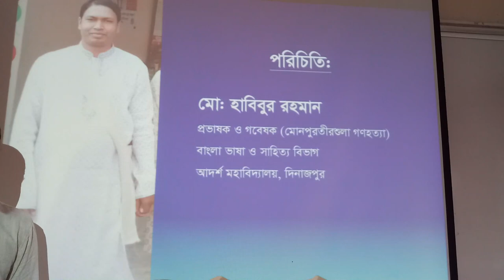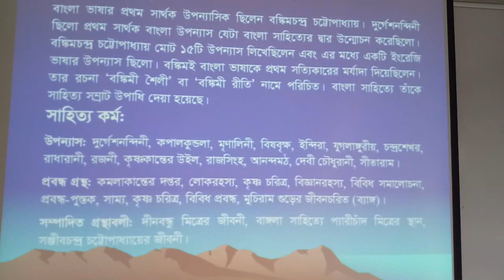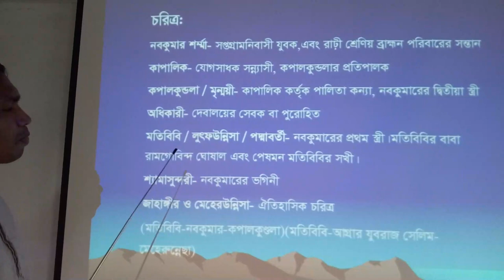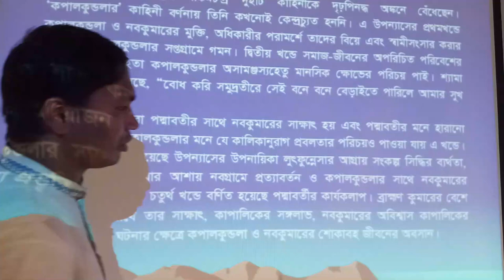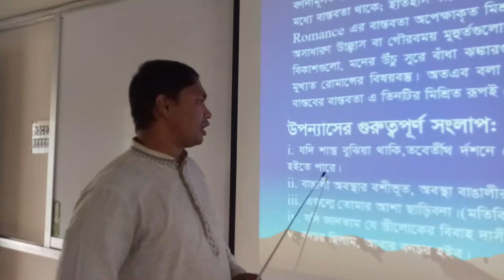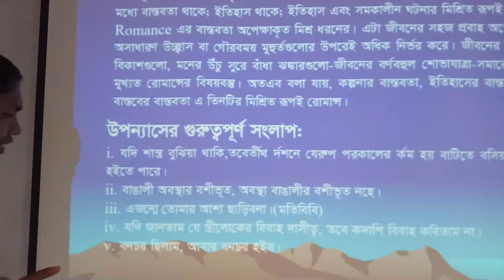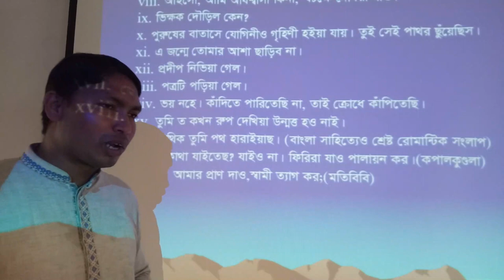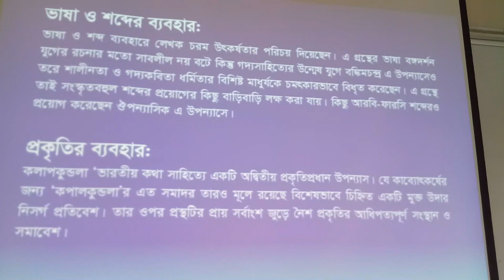Bangla by Habibur Rahman